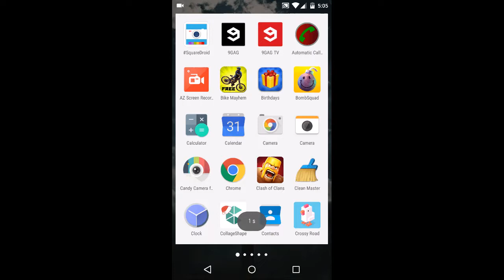Tadpole Tap -Android Pixelated Game First Look On Nexus 5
Tadpole Tap

-the new Pixelated game
-4.6/5.0 Rating On play store
-Addictive